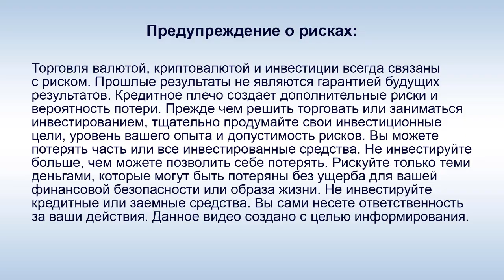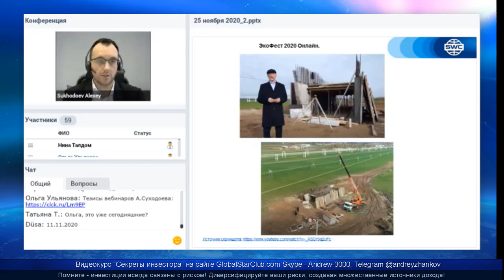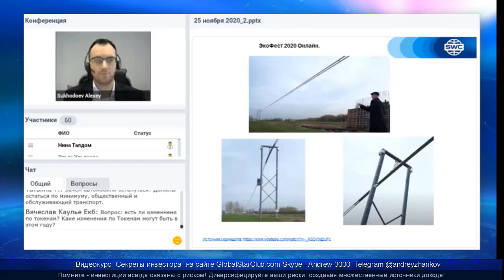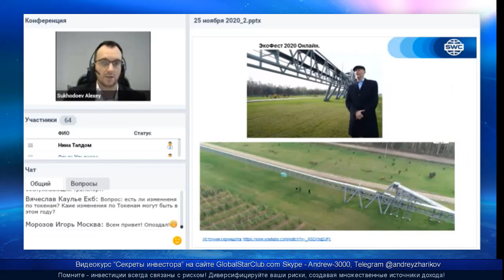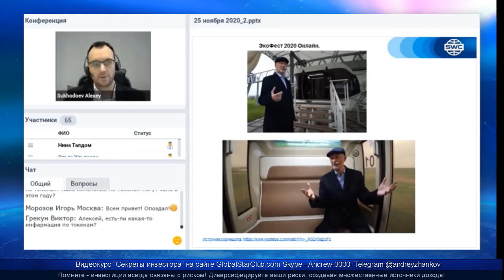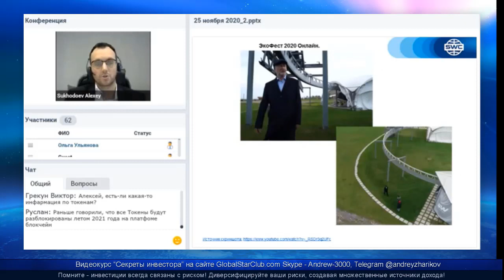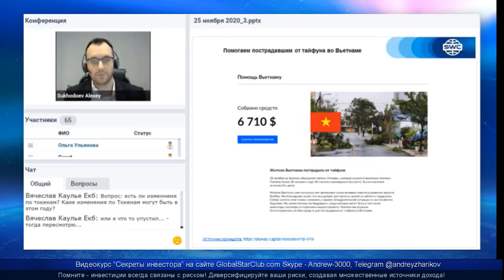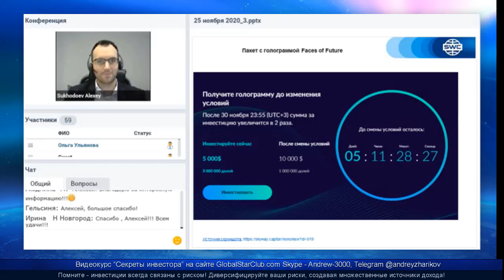Новости SkyWay - Вебинар А. Суходоева 25.11.20